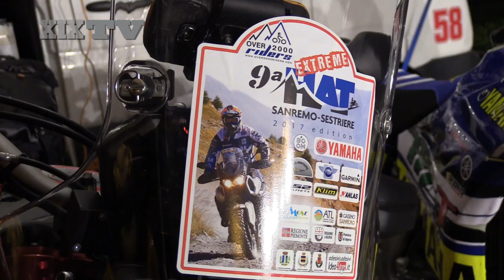La magia della partenza HAT tra organizzatori, tecnici e appassionati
I punti di forza della HAT 2017, gara adventouring che negli ultimi anni ha visto una crescita esponenziale dei partecipanti.